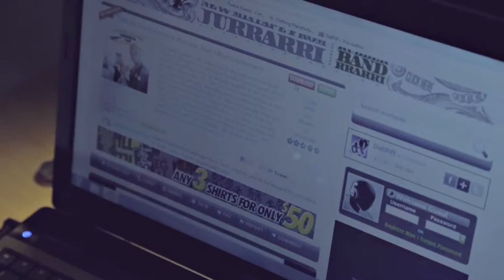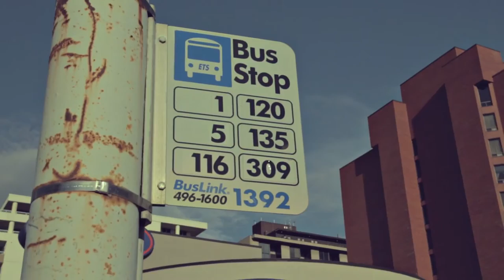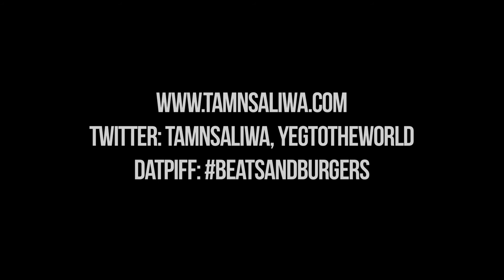Wazzzay - (Tam 2011) Underground Affair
In 2011 I made a mixtape called BeatsAndBurgers hosted by world famous DJ Green Lantern.

Here’s one of the songs and videos from back then for this weeks Throwback Thursday video.